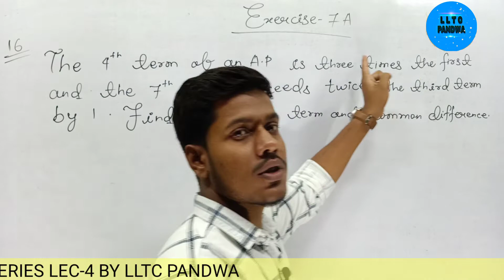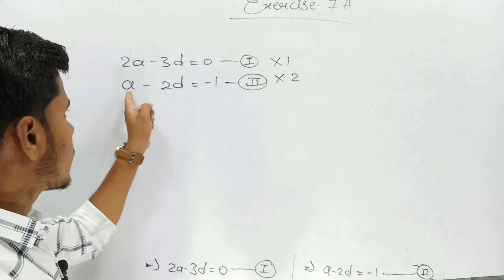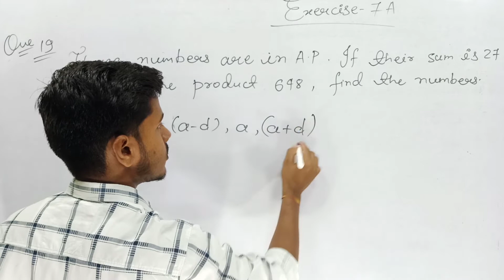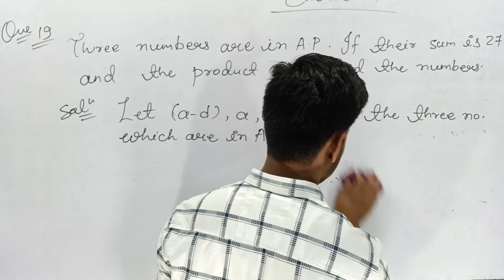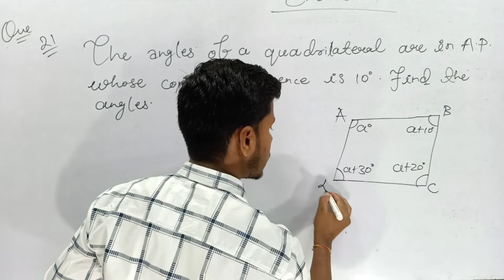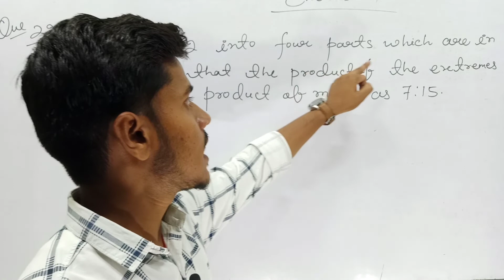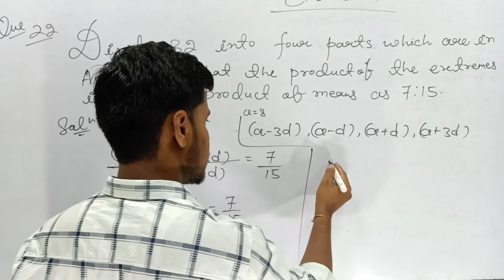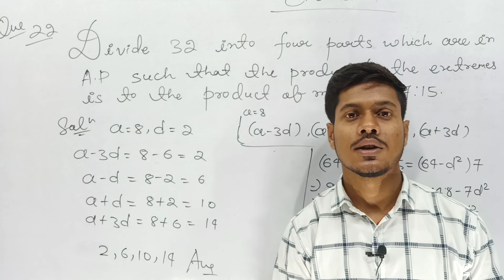CLASS-11/MATHEMATICS/SEQUENCE AND SERIES/LEC-4 BY VIVEK SIR LLTC PANDWA